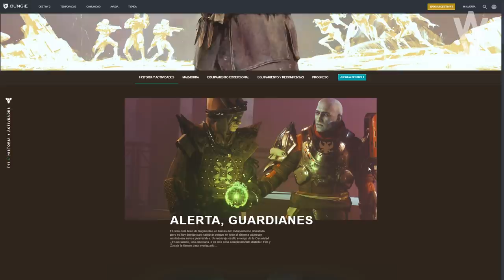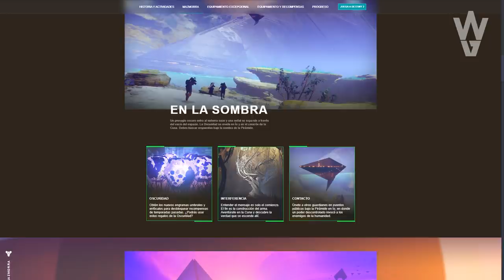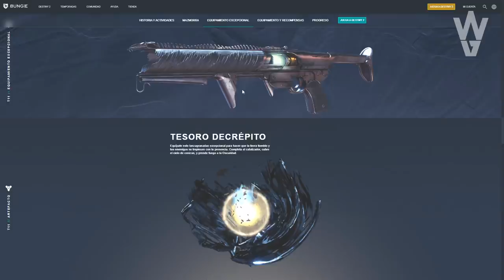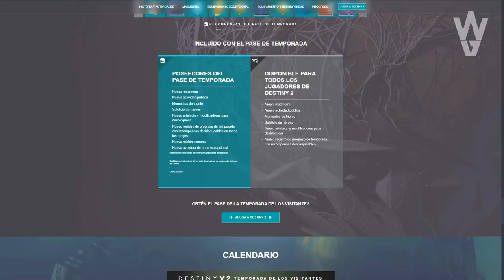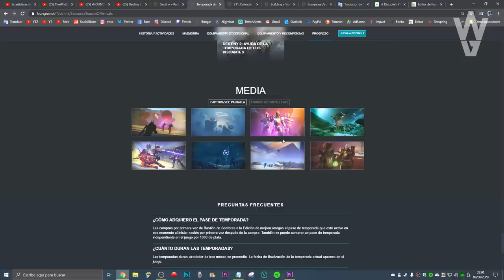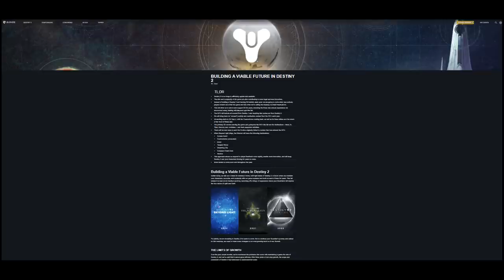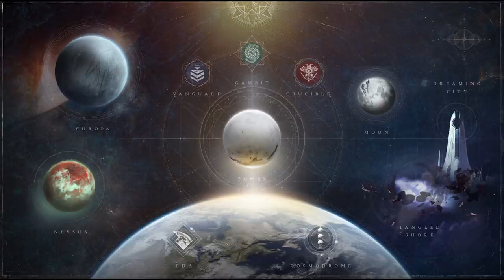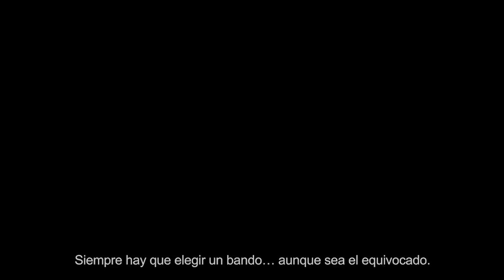DESTINY 2 EN AÑO 4! 3 NUEVAS EXPANSIONES! CONTENIDO DE DESTINY 1! PLANETAS QUE VUELVEN! CROSS PLAY!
🗣DESTINY 2 EN AÑO 4! 3 NUEVAS EXPANSIONES! CONTENIDO DE DESTINY 1! PLANETAS QUE VUELVEN Y SE VAN! CROSS PLAY Y MUCHO MÁS!

- Priblee Loyola
- Ghost Lucky
- Oscar Romero
- Richy

👀Destiny 2: Más allá de la luz - Todos los Tráilers | 4º ELEMENTO! PODER OSCURO! RAID DE D1 Y MÁS!

👀Destiny 2 - NUEVO EVENTO TIPO "FORTNITE"! SE IRÁ EL VIAJERO? NUEVO DOMINIO DE BUNGIE Y NOTICIAS DLC!